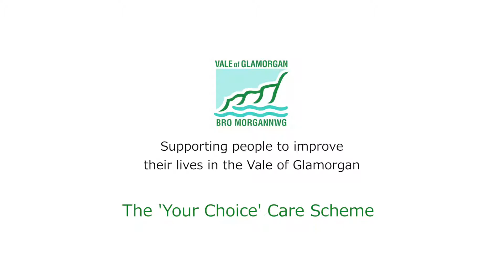Vale Eileen Your Choice